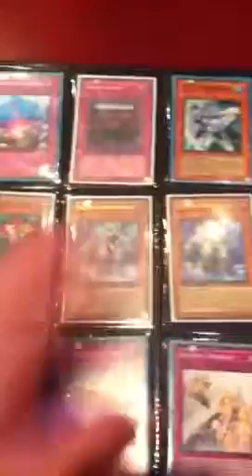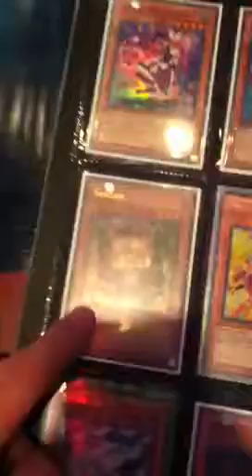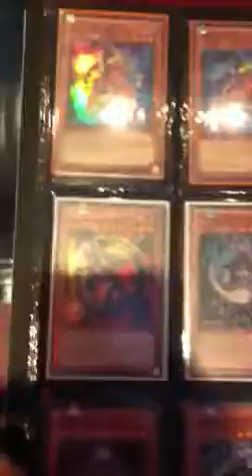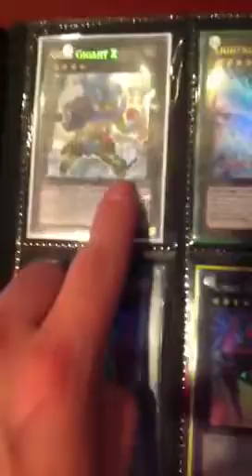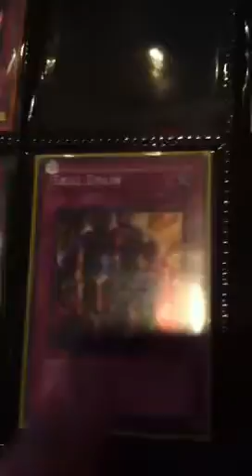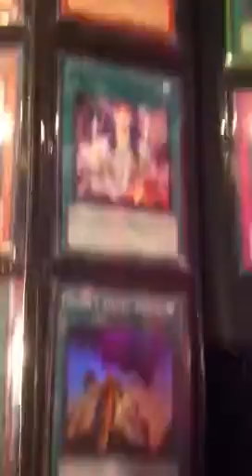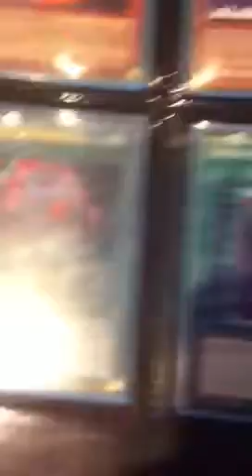Yugioh trade binder- march 2013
WANTS
Cash
Abyss megalo
High priestess of prophecy
Armory arm
Catastor
Exodia head (preferably a Secret one)
Ultra Tragoedia
Holo mystical space typhoon
Holo dark hole
Holo heavy storm
Holo monster reborn
Number 11: big eye
Treacherous Trap Hole
I WILL ALSO LOOK AT BINDERS